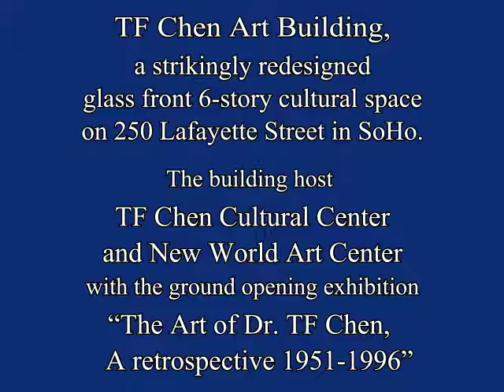1 min version, Grand Opening of New World Art Center & Dr. T.F. Chen's 60 Retrospective Exhibition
Grand Opening of New World Art Center & Dr. T.F. Chen's 60 Retrospective Exhibition
@ 205 Lafayette St. SoHo, NYC
@ 1996/June/2nd

TF Chen Art Building, a strikingly redesigned glass front 6-story cultural space on 250 Lafayette Street in SoHo.
The building host TF Chen Cultural Center and New World Art Center with the ground opening exhibition “The Art of Dr. TF Chen, A retrospective 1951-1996”.

For more information of Dr. TF Chen and his painting, please